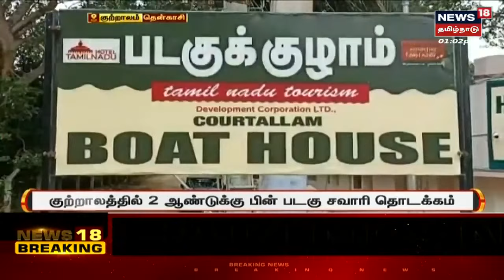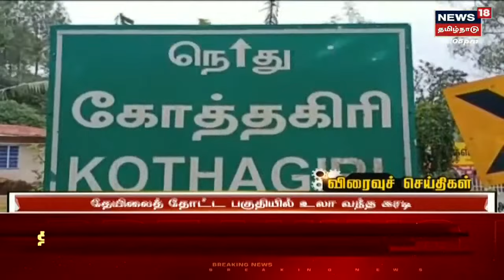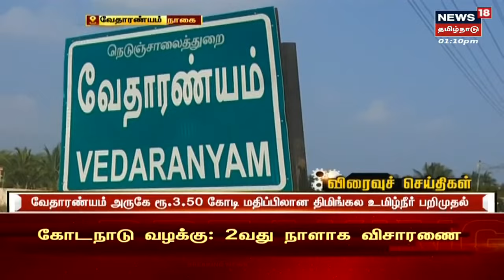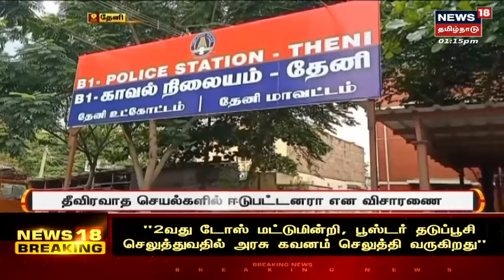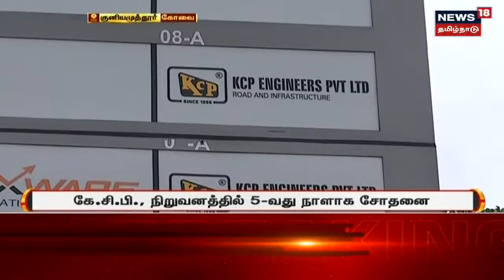பிற்பகல் 1 மணி செய்திகள் | Today Noon News Update | News18 Tamil Nadu | Sun July 10 2022